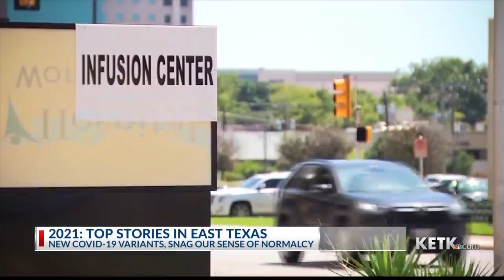The good and the bad – here are KETK's top stories of 2021